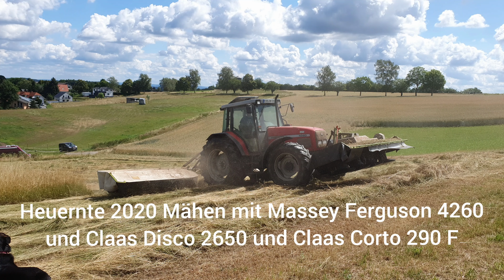Heuernte 2020 Mähen mit Massey Ferguson 4260 und Claas Disco 2650 und Claas Corto 290 F